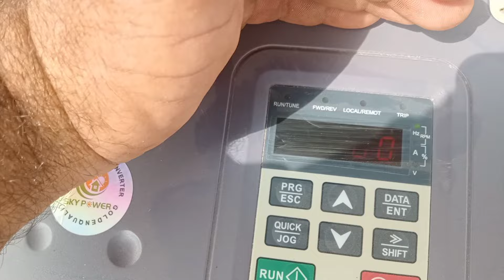چھے والے موٹر سولر سسٹم دیکھیں